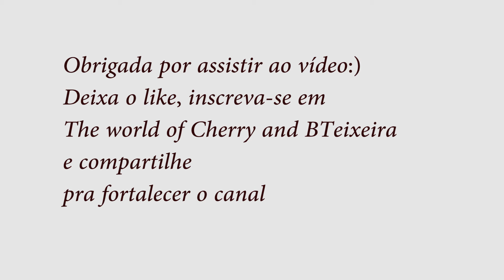Dose extra de fofura The world of Cherry And BTeixeira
?? Track Info:

Title: Our Journey
Artist: tubebackr
Genre: Dance & Electronic
Mood: Calm